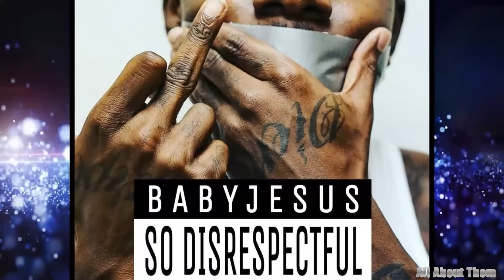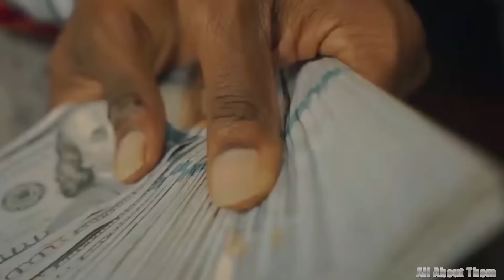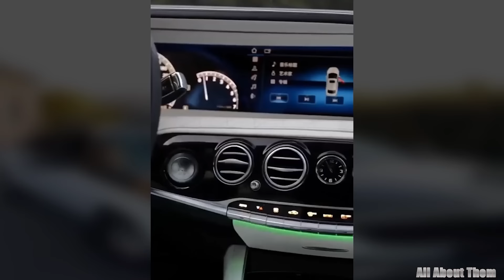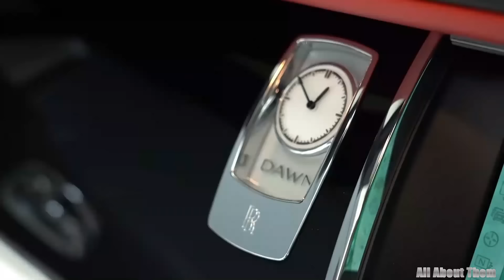Exploring DaBaby's Mansion, Net Worth 2024, Car Collection...(Exclusive)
As the veil of fame reveals the lavish lifestyle of hip-hop phenomenon DaBaby, enthusiasts and critics alike are drawn to the seductive allure of his luxurious existence. From chart-topping hits to headline-making controversies. In this exclusive exploration, we delve into DaBaby's mysterious world, unraveling the layers of his lifestyle, dissecting the intricacies of his net worth, surprising in front of his property, admire his car collection and step foot inside the luxurious walls of his mansion. All the details you need are right in this video. Let's dive in now.